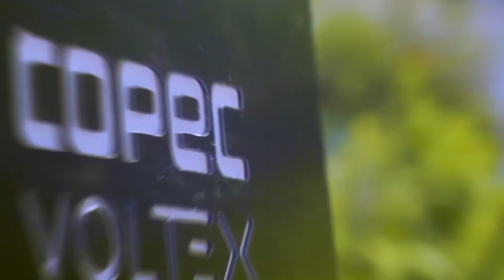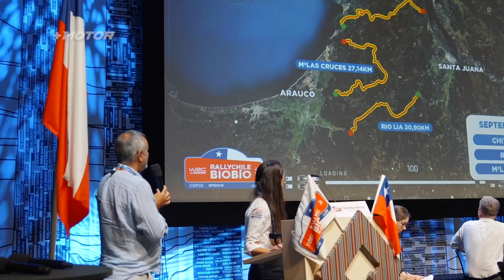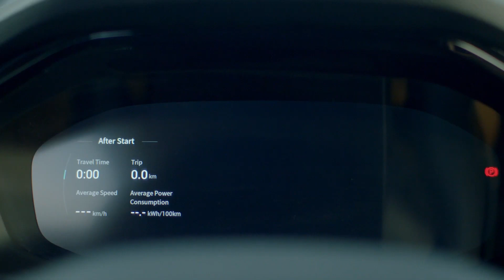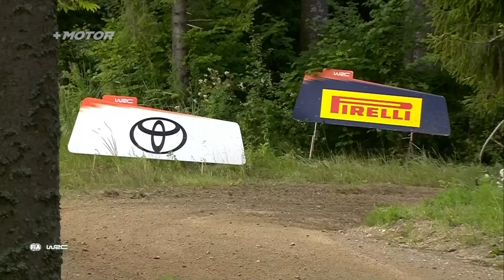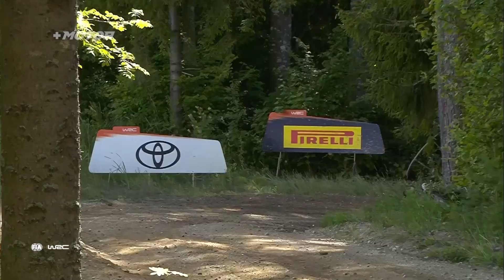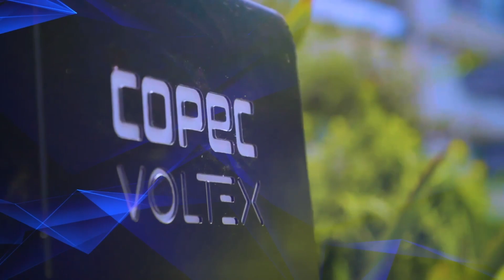+MOTOR 2023 - CAPÍTULO 18 - DELEGACIÓN CHILENA EN ESTONIA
Nueva semana y nuevo capítulo de Más Motor, cada vez queda menos para el rally Chile Bíobio, y en este capítulo podrás conocer todos los pormenores de la visita de la delegación chilena a la fecha mundial del Rally de Estonia, con el objetivo de presentar al mundo la cita planetaria en Chile que se desarrollará desde el 28 de septiembre al 1 de octubre. Además te contaremos el resumen del espectacular WRC en Estonia que contó con la participación de Emilio Fernández y Jorge Martínez. Al final del programa, Felipe Horta junto a Rodrigo Díaz Wörner, Gobernador de la Región del Biobío conversan acerca de la realización de la fecha mundial y la importancia de haber estado presente en la competencia de Estonia para afinar los últimos detalles con miras a septiembre. Todo esto y mucho más semana a semana en Más Motor con la conducción de Felipe Horta.